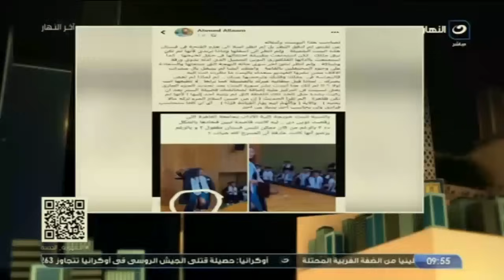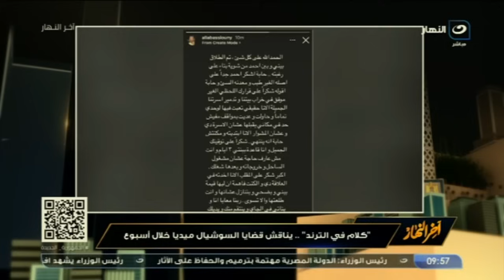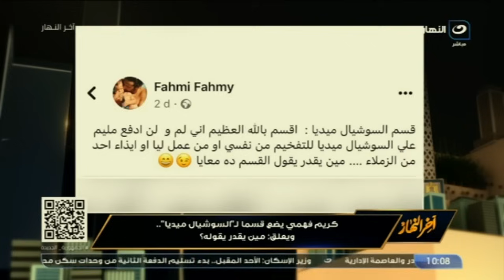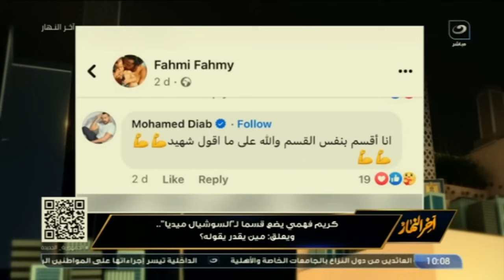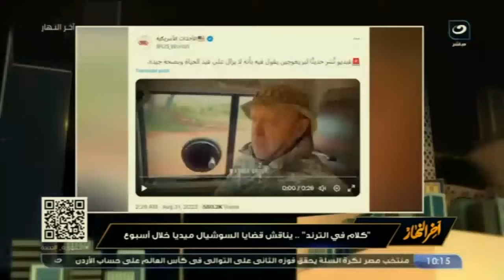كلام في التريند - 31 أغسطس 2023 - طلاق أحمد سعد - عقوبة حسن شاكوش - عيد ابن الاقصر